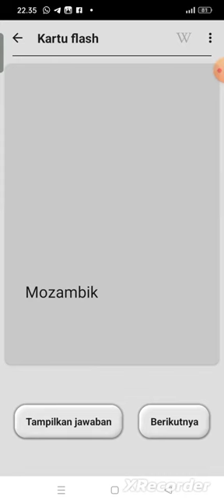Flag Of The World | Mozambique Flag | Bendera Mozambik